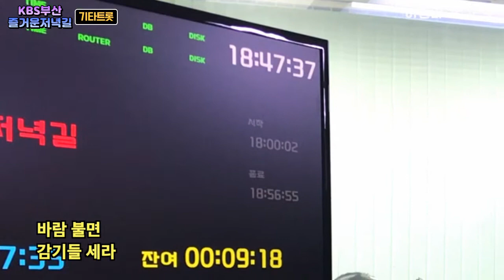홍시 - 야생마 가수현주 커버 - KBS부산 "즐거운 저녁길" - 가수나훈아(원곡)